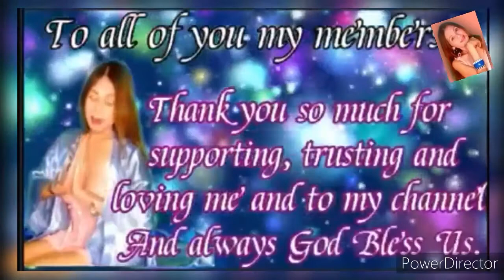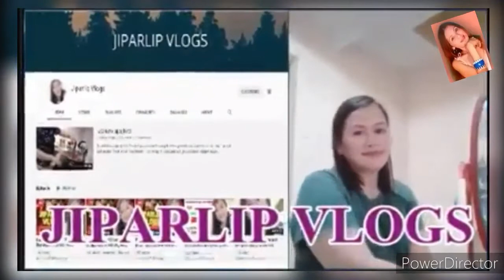HOWTOCOOKCHICKENPINEAPPLE? PAANOPAGLUTONGPININYAHANGMANOK SWEETABBYCHANNEL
INGREDIENTS:
fresh chicken, pineapple chunks and grated, carnation evaporated (optional coconut milk or gata), potatoes, carrots, bell pepper, garlic and onions mince it, vegetable oil, fine black pepper, seasoning, pickles, salt, fish sauce (patis)

PROCEDURES:
- Cut the fresh chicken, potatoes, carrots and bell pepper depend on your desire.
-Marinate your chicken with salt fine black pepper and seasoning mix it well and set it apart.
-Prepare your cooking pan to heat in a stove when it in hot put some of vegetable oil until it hot put your mince garlic cook it until in color light brown and next is to add your mince onions mix and sauté it well after done add the teaspoonful of pickles mix it and next is to add the measured of fish sauce (patis) and then after mix it all well next is to put the cut fresh chicken and mix it well and covered it up to 10 minutes waiting for simmering.
- While waiting for the chicken to absorb all first ingredients let it simmer and prepare another cooking pan to heat for frying your potatoes, carrots and bel prepare in a medium cooked. And set it apart after done to fry.
- Uncovered the cooking chicken and add now the Pineapple grated and chunks mix it well all the ingredients and after sautéed it well cover it again and wait for the couple of minutes to absorb by the chicken the pineapple.
- Once it absorb and simmering done put and add the potatoes and carrots mix it well again.
- Cover and wait to well done the potatoes and carrots to check if its cooked try to use a pork.
- If well done the potatoes and carrots put and add the carnation evaporated  or (optional gata or coconut milk if no carnation evaporated available).
- After a couple of minutes simmering of our Pininyahang Manok its already cooked and dne and ready to serve in a bowl.